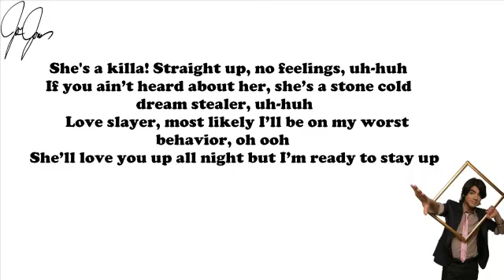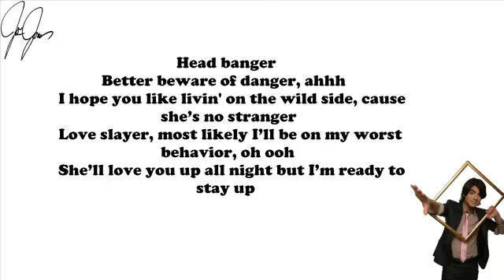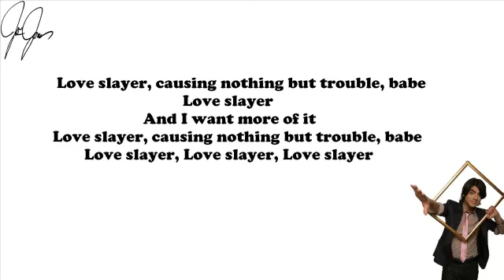Joe Jonas Love Slayer Lyrics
Love Slayer

I came to do my dance
I'm 'bout to touch the town
I came to lift my hands
I came to shut this thing down

I came to shut this thing down, down, down

Love slayer, causing nothing but trouble, babe
And I want more of it
And I think I love it

She's a killa! Straight up, no feelings, uh-huh
If you ain’t heard about her, she’s a stone cold dream stealer, uh-huh
Love slayer, most likely I’ll be on my worst behavior, oh ooh
She’ll love you up all night but I’m ready to stay up

I just came to!

I’m ’bout to shut this thing down

Head banger
Better beware of danger, ahhh
I hope you like livin' on the wild side, cause she’s no stranger

And all of my friends, they tried to warn me
They told me she would haunt me
But I gotta be, yeah, I gotta be,
I gotta be the life of the party
Told my friends that she won’t hurt me,
I'm in control, don’t worry
She’s known to be, she’s known to be,
Yeah, She’s known to be a

Love slayer
Love slayer, Love slayer, Love slayer